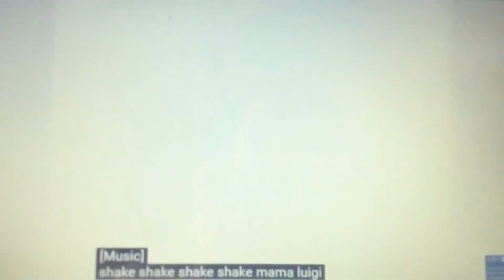Hi-5 Tim Pinata YouTube Poop